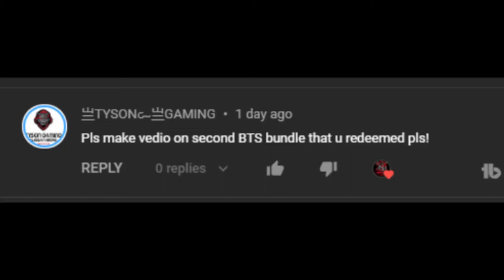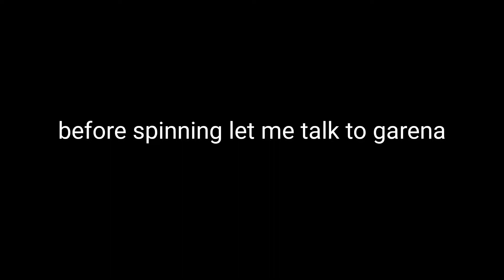Which one is my 2nd BTS Bundle || Freefire BTS. Video on Demand of a Subscriber.